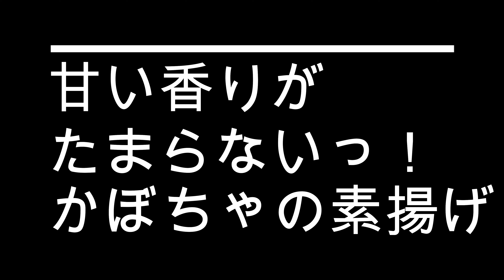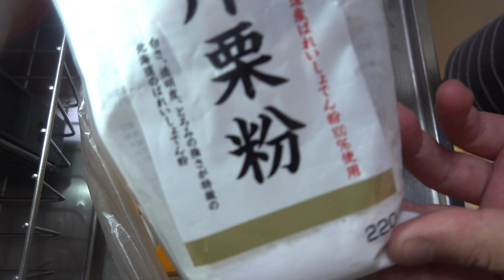【料理ASMR】甘いかほり♡揚げかぼちゃ JAPAN cooking Pumpkin dishes Vegetable dishes Cooking ASMR Fried food 【４Ｋ】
揚げている時のかぼちゃの甘い香りがたまらない！
揚げかぼちゃを作ってみました
揚げている音が好きな方は是非、お楽しみください
JAPAN food　JAPAN cooking　Japanese style
Pumpkin dishes　Fried food　Vegetable dishes
Fried vegetables　Cooking ASMR
【タブチマンの動画】